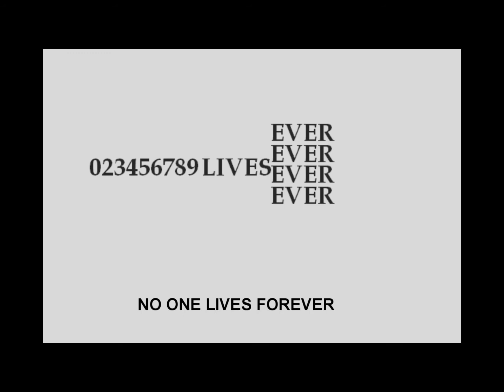10 REBUS PUZZLES FOR YOUR BRAIN EXERCISE-- REBUS PUZZLE 43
A puzzle in which words are represented by combinations of pictures and individual letters; for instance, apex might be represented by a picture of an ape followed by a letter X.

The REBUS puzzle is sometimes like an equation, where you have to add letters and pictures together to come up with the words they are representing.

Some example of Rebus are :- 2 = to or too, 4 = for, 8 = ate, R = are.

RE + (picture of BUS) = REBUS.

Visit Google page